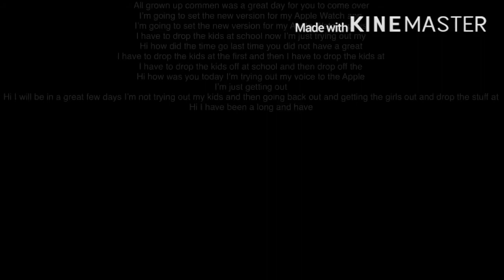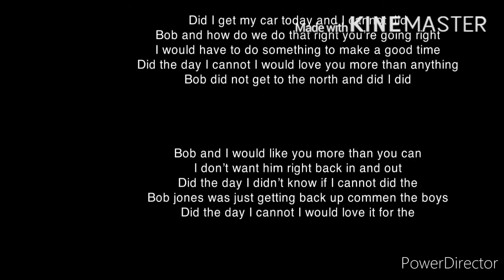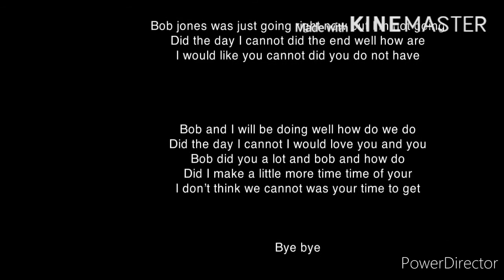Trainz 2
gbhj